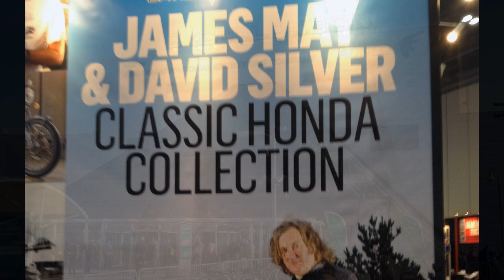MCN Motorcycle Show Trip Sunday 16th Feb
Sunday proved to a beautiful day and the perfect excuse to get the Tiger out for a run up to London and see the MCN Motorcycle Show.

The roads were dry, sun shining, what an awesome day out :D.

First time riding through London, Sunday traffic was very forgiving, although filtering with the panniers on was a little scary at times. Loads of pedestrians who seems to think that traffic signals didn't apply to them, either stupid or had a death wish.

MCN Show wasn't as good as the NEC show, but still loads of interesting bikes to see and a few bargains to be had :-).

As always the Triumph Tiger 800 XC performed brilliantly, a real pleasure to ride and very comfortable.

New Go Pro mount is working nicely, much less camera wobble and perfect height to capture all the action.